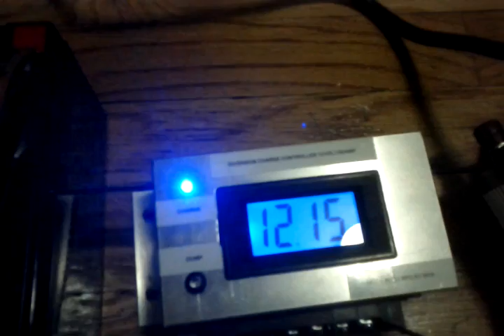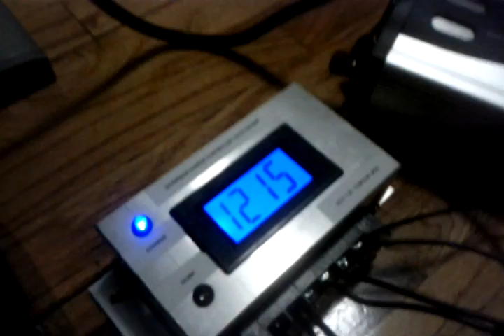Bicycle powered ARM Server proof of concept (components of the rig)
Some of the preparation for my bicycle powered ARM server at Red Hat Summit. You can find more details of the rig

More videos, including the presentation I gave at the 2012 Red Hat Summit, featuring this rig, coming soon!